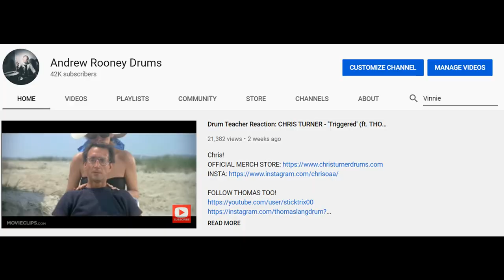Drum Teacher Reacts: SENRI KAWAGUCHI & SARAH THAWER Drum-Off | Drumeo (2021 Reaction)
GEAR!